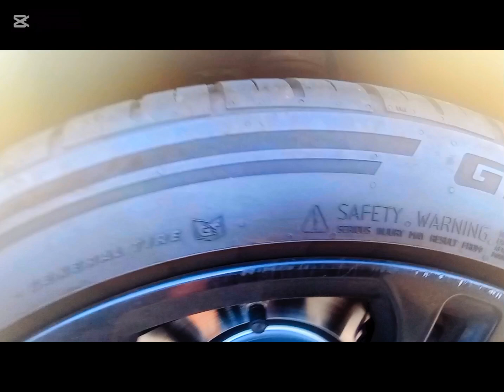2015 BMW 750LI X Drive Twin Turbo 4.4L V8 445HP Ext Alpine White/Black Int Full Tour 11/1/2024